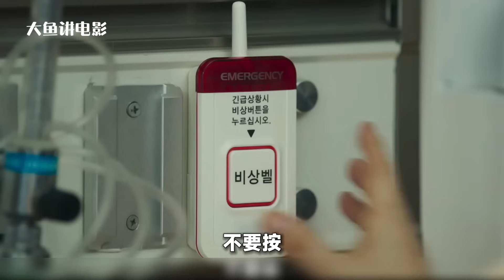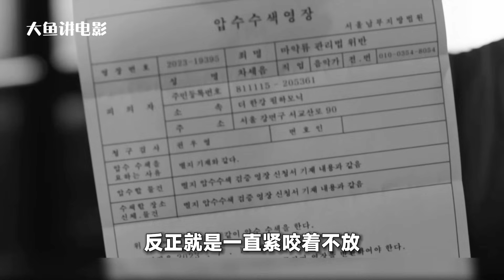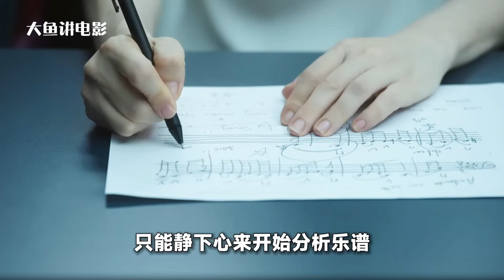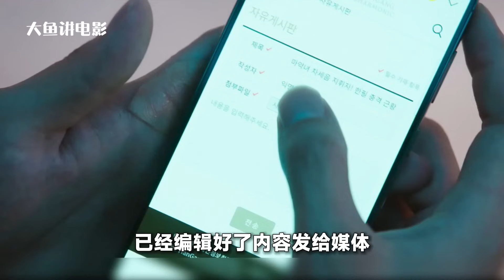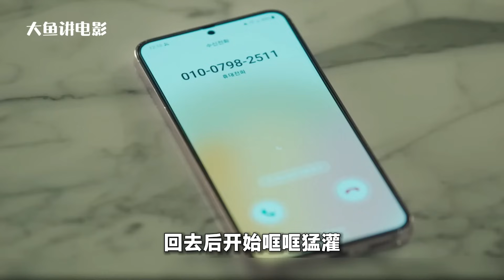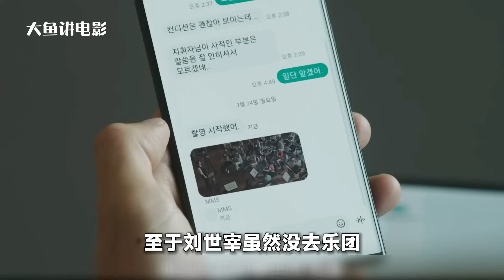纵使两人分手已经20年，但千亿霸总痴心不改，逐渐走上宠妻的不归路！《大指挥家》第07-08集#韩剧#大指挥家#大鱼解说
片名：大指挥家
主演：李英爱 / 李茂生 / 黄宝凛星 / 金英在 / 朴浩山